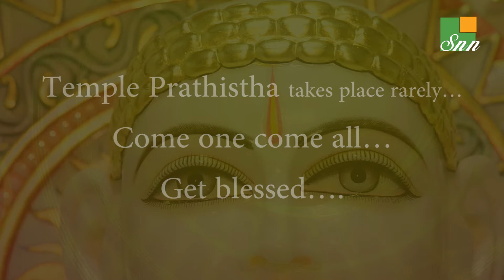Glimpse Sri Sambhavanath Jain Temple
Pratishtapana of  Sri Sambhavanath Jain Temple Adjscent to SNN Raj Lakeview Apartments BTM Layout 27 to 30 November 2015